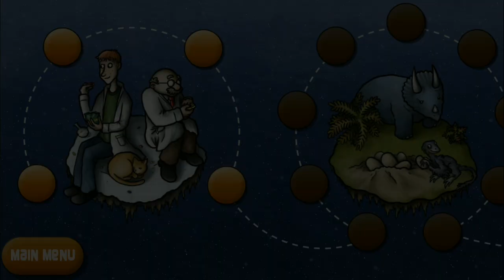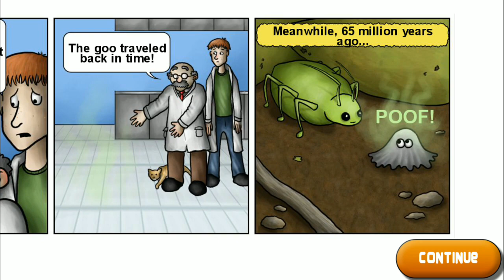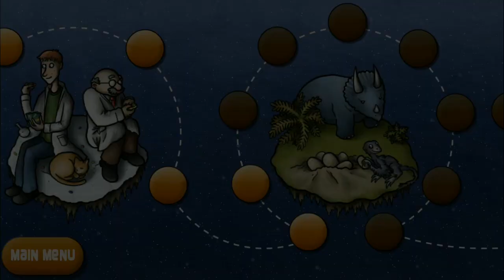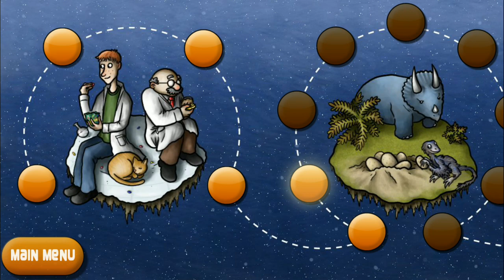Tasty Planet #1 веселый Игровой мультфильм для детей Съедобная ПЛАНЕТА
Управление крошечный шарик из серой слизи с возможностью съесть что-нибудь меньше, чем он сам. Чем больше он ест, тем больше он получает! Скоро вы будете в состоянии съесть всю планету!
История начинается, когда слизь ест машину времени, посылая его назад во время. Игра как слизью, вы будете путешествовать на шесть различных периодов времени, и есть все по пути. Едят крысы, динозавры, гладиаторы, самураи, hovercars, пирамиды, вулканы ... Все!
Съедобная ПЛАНЕТА - это веселый игровой мультфильм для детей про маленькое милое существо под названием ГЛАЗАСТИК. Мы будем управлять Глазастиком и поедать все на своем пути. Эта нанообжорка может есть только то, что меньше его размера. Нужно избегать столкновений с едой покрупнее и что есть мочи улепетывать от больших хищников дабы не стать самому обедом и не угодить в желудок доисторической твари. Когда Глазастик ест, он быстро растет и со временем все хищники станут его бояться, так как сами станут неплохим деликатесом. Tasty Planet